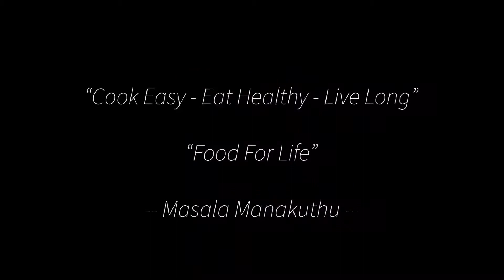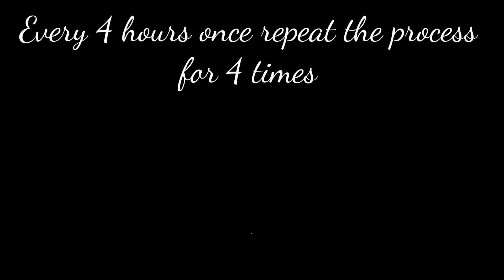Vannila Icecream🍨 | With Egg | Icecream Varieties | How to make Icecream at home | Masala Manakuthu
Ingredients :

To Icecream :

Vannila Essence - 1/4 tsp
Egg yolk - 1 no

தேவையான பொருட்கள் :

பால் - 1/2 லிட்டர்
வெண்ணிலா எசன்ஸ் - 1/4 தேக்கரண்டி
முட்டை மஞ்சள் கரு - 1
சர்க்கரை - 1/2 கப்
வெண்ணை -  1 மேசைக்கரண்டி

நட்ஸ் - 1 மேசைக்கரண்டி
சர்க்கரை - 1 தேக்கரண்டி

Chapter :

0:00 - Stay Safe
0:03 - Channel Intro
0:08 - Recipe Title
0:18 - Ingredients
0:39 - let's prepare icecream
3:03 - Freeze 1st time
3:17 - 1st time grind
3:31 - Freeze 2nd time
3:39 - 2nd time grind
3:41 - freeze 3rd time
3:49 - Ingredients to Caramelize
3:52 - lets Caramelize
4:51 - 4th time grind
5:18 - Freeze 4th time
5:33 - Icecream Ready
5:48 - Thanks
5:53 - SUBSCRIBE
5:59 - Stay Home

t=fhp5a0t